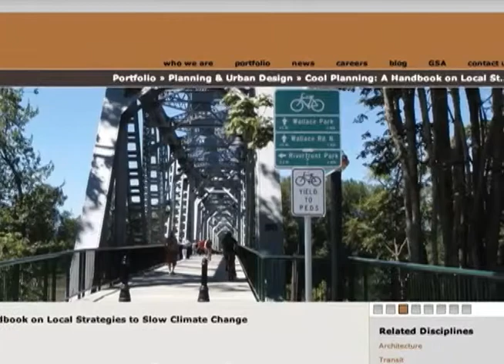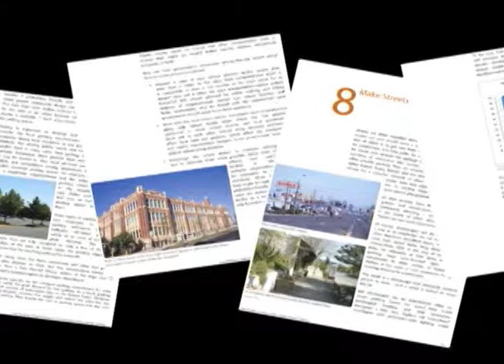APA National Planning Awards 2012 - "Cool Planning" Handbook (Oregon)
National Planning Excellence Award for Best Practice

Cool Planning: A Handbook on Local Strategies to Slow Climate Change
Oregon

Oregon like most states in America, struggles to balance development and sustainability. Cool Planning: A Handbook on Local Strategies to Slow Climate Change gives step-by-step guidelines to help communities reduce their carbon footprint through community development, land use, and transportation planning. Cool Planning was created by the State of Oregon's Transportation and Growth Management Program (TGM) and consulting firm Otak.

Cool Planning offers how-to strategies, examples and case studies, and public health benefits that states and towns nationwide can implement. It presents a complex subject in an easy-to-follow format, written for local officials, planning commissioners, planners, community organizations, and developers.

The handbook puts smart growth and progressive transportation planning principles into the climate change context and explains their relevance and effectiveness. The handbook provides guidance on planning strategies that can become elements of a climate action plan or a community's comprehensive plan, and tools for measuring a plan's effectiveness.